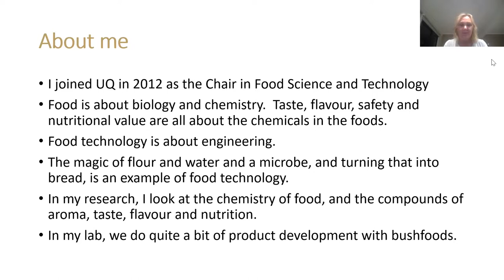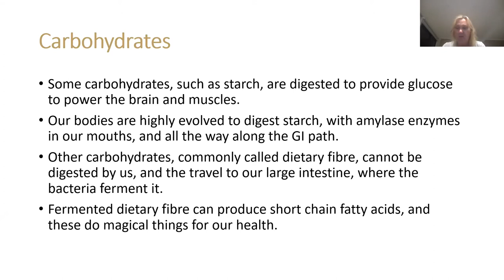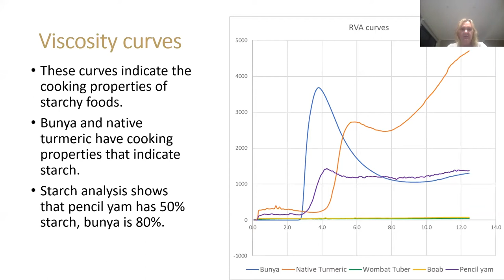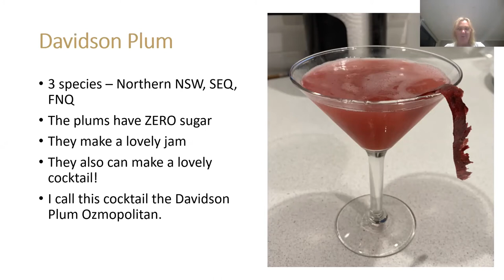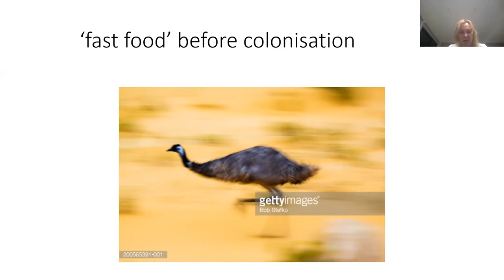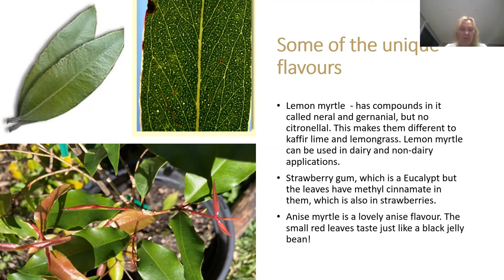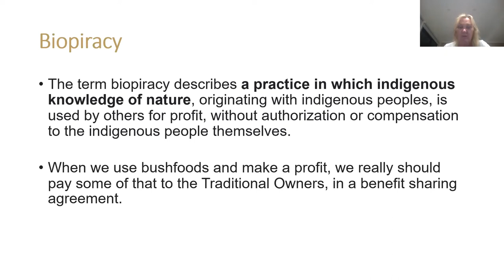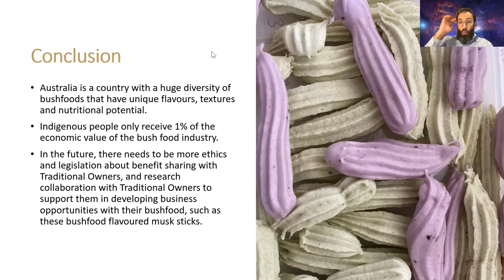BrisScience (October 2021): Scrumptious science - the future of Aussie foods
Ever wondered about the science behind your food? Or what food might look in the future? This month, UQ's Professor Melissa Fitzgerald shares some insight into the science of food creation, the food revolution that’s about to occur in South-East Queensland, and discover what might soon end up in your pantry.